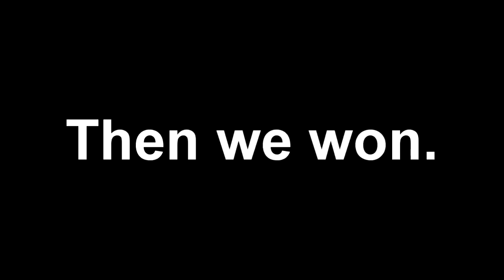UHC Shorts #70: Rotten Luck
Jakekub's To3 Rotten Potions with Bytexal and ShutUpBrick. I got extremely bad luck then proceeded to break the odds of good luck.